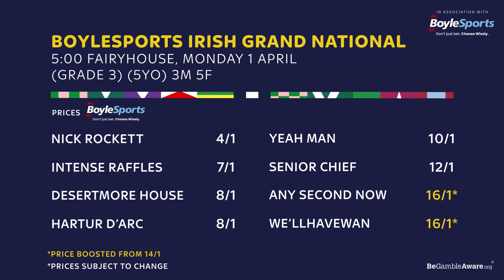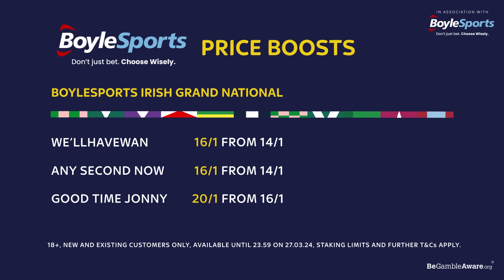BIG PRICE TIPS! IRISH GRAND NATIONAL PREVIEW & CHELTENHAM TRACKER HORSES | OFF THE FENCE | S4 Ep18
Off The Fence is back with a big race ante-post preview for the BoyleSports Irish Grand National! Vanessa Ryle, Barry Geraghty and Tony Keenan run the rule over the race’s key contenders, landing on double-digit fancies for the feature race at Fairyhouse on Monday.

The team also discuss the jockeys’ championship battle between Jack Kennedy and Paul Townend with Tony picking out a number of Cheltenham Festival eyecatchers!

Irish Grand National Price Enhancements
Good Time Jonny - WAS 16/1 NOW 20/1
We'llhavewan - WAS 14/1 NOW 16/1
Any Second Now –WA S 14/1 NOW 16/1

New & existing customers. Available until 23.59 on 27.03.24, prices subject to change, staking limits and further T&Cs apply.